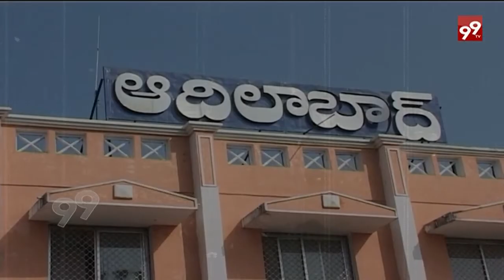Special Story On National Highway 44 | Adilabad||99Tv